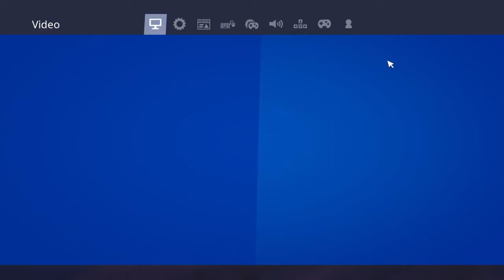Fortnite_20200601195659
Fortnite